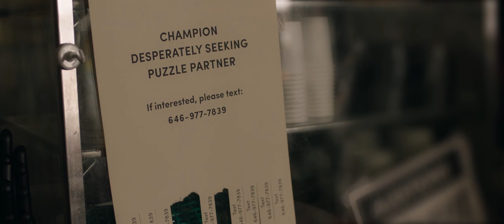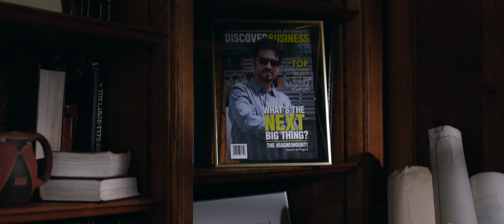PUZZLE MOVIE FULL HD TRAILER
Agnes, taken for granted as a suburban mother, discovers a passion for solving jigsaw puzzles, which unexpectedly draws her into a new world – where her life unfolds in ways she could never have imagined.